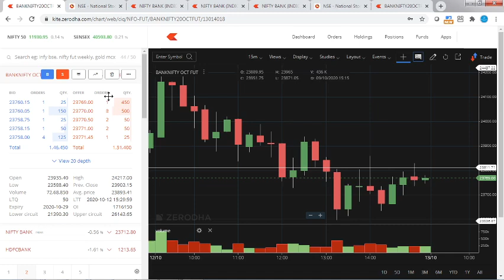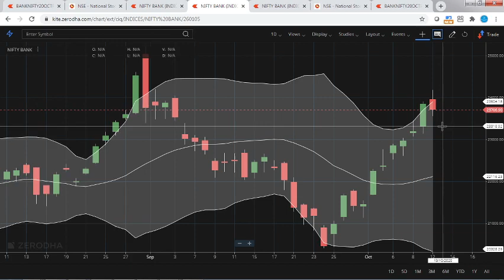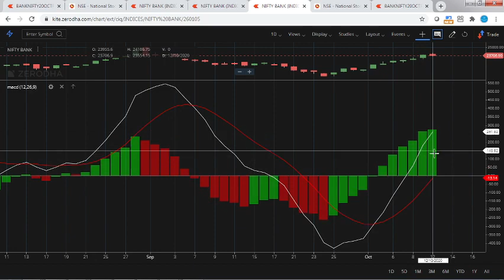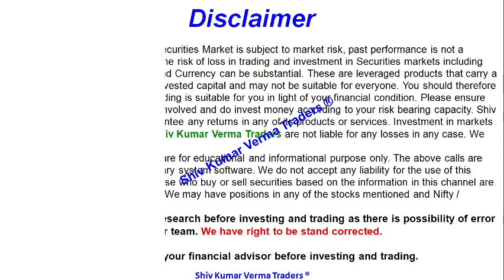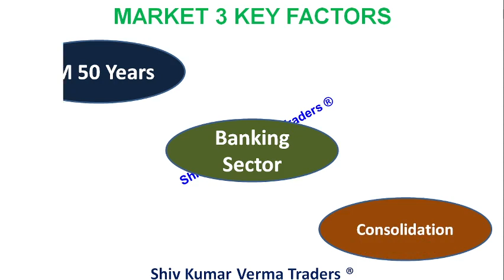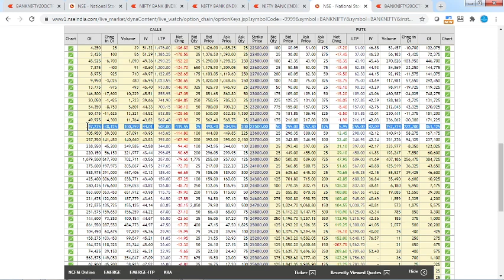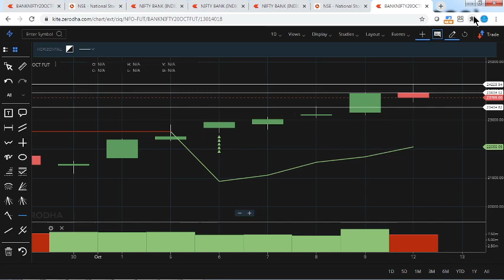Bank Nifty tomorrow 13th Oct 2020. Daily Chart Analysis B. Nifty ANALYSIS Option Chain Tips Intraday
0:02 Hello and Welcome to all.
In this video we will learn about Bank Nifty tomorrow 13th Oct 2020. Daily Chart Analysis B. Nifty ANALYSIS Option Chain Tips Intraday

In This Video You will find Out the Nifty and Bank Nifty Important Intraday Trading Levels for tomorrow 13th OCTOBER TUESDAY.
Nifty 50 - Bank Nifty Trading - 13th OCTOBER 2020 - Option Chain Analysis

nifty bank,
nse,
nifty meaning,
nifty 50 meaning,
nifty future,
चार्ट एनालिसिस
निफ़्टी चार्ट एनालिसिस
निफ़्टी चार्ट
intraday trading setup for tomorrow 13th OCTOBER
nifty tomorrow
nifty today chart
nifty chart
bank nifty today chart
nifty charts
nifty chart
nifty options trading strategies 13th OCTOBER 2020
bank nifty
nifty strategy
nifty analysis
bank nifty today
nifty chart
nifty 50
nifty 50 today
banknifty
intraday trading
intraday
bank nifty technical analysis
banknifty
Bank nifty
banknifty analysis
banknifty analysis 13/10/2020
banknifty
bank nifty
nifty bank
WEEKLY OUTLOOK OF NIFTY & BANK NIFTY
nifty outlook

Yours
ShivKumar VermaTraders